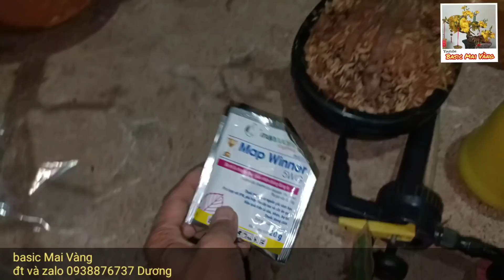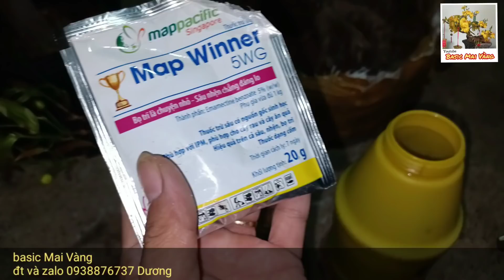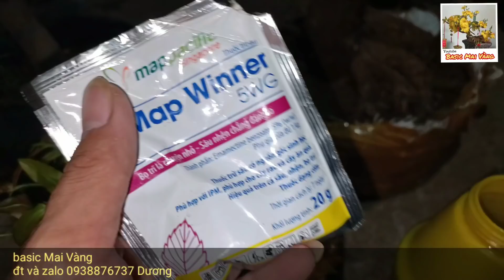Ghép Mai bao giờ tháo bịch - tháo bịch rồi chăm sóc như thế nào để không bị sượng?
- khi thấy ra 3 đến 4 lá.
- cắt dây trước 2,3 ngày để bo ghép quen với không khí bên ngoài vào chiều mát
- khi tháo xong xịt thuốc.
- lá già đưa cây ra nắng từ từ.
- không tưới phân, chỉ tưới nước đủ ẩm.
👉 Đt và zalo 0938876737 Dương @basicMaiVang